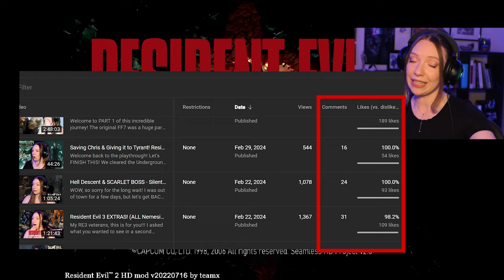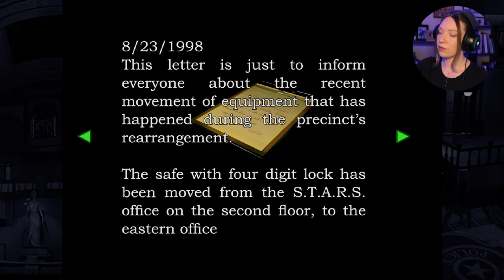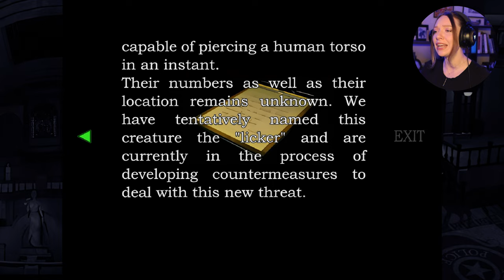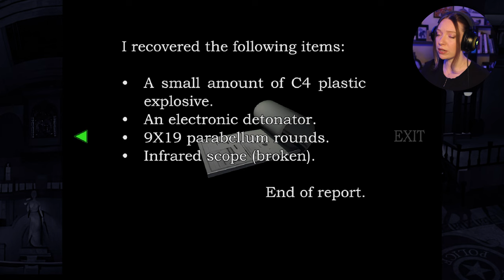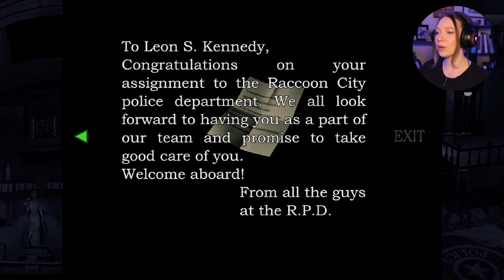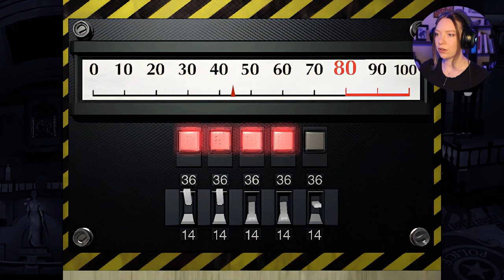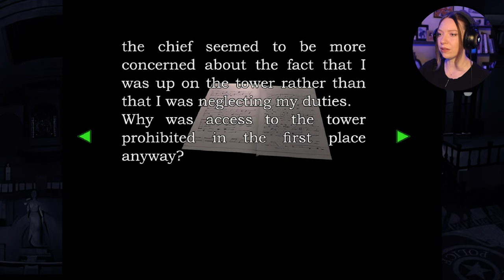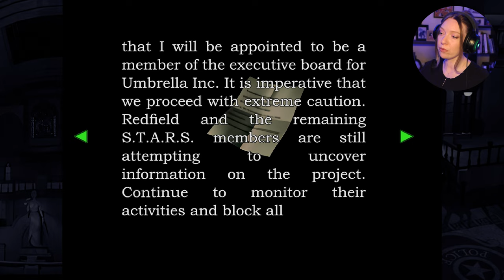My First PROPER Leon A/Resident Evil 2 Playthrough - EP 1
Let's see if we can get 150 likes! 🎁✨Welcome to my Leon A/Claire B playthrough! I have owed this to you since we completed Claire A/Leon B last year! (All links will be below) So I am beyond thrilled to fire up a new playthrough with you all and✨please enjoy!✨

✧I am playing the PC/Japanese release with the seamless HD project mod✧

✿My other RE vids✿